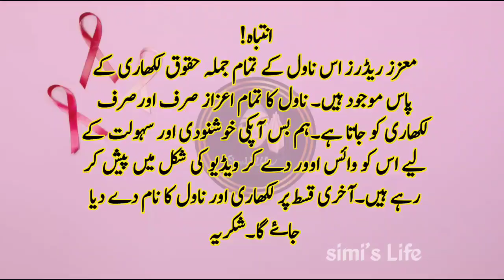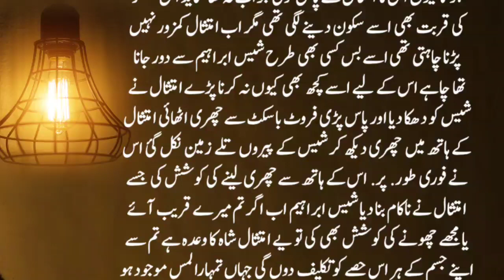Simi's Life Novel 70 Part05 | Will he bring her home? What will be the reaction of the family?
Title▶  Simi's Life Novel 70 Part05 Are Imtisal and Aswarah both one? Will he bring her home? What will be the reaction of the family?